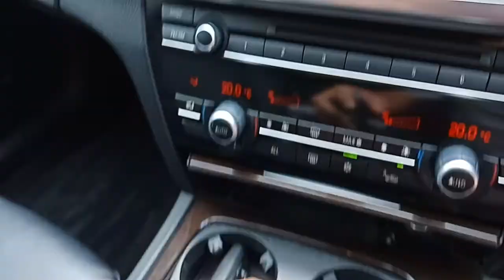BMW 740Li SJM7733K